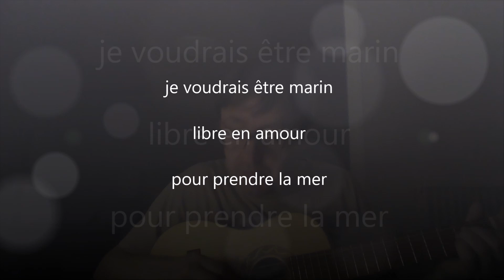Madame Köhne-Jasky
J'aimerais être un nain
Libre en amour
Pour écouter la mer
Et pouvoir de ma main
Écumer les moutons

J'idola^^atre votre bonnet de bain
et votre balafon
Je lève mon verre à la laque jaunâtre d'une faïence truitée
Quand vous vous déshabillâtes

C'est une symphonie en blond
Non exempte de tongs
Tout du regard
Vous êtes de morbide compagnie

Installé sur la dune, je vous suivais du regard
J'aimerais être marin
Libre en amour
Pour prendre la mer
Et vos tatanes à pleine gueule

Me feriez-vous l'offrande d'un gros volume ?